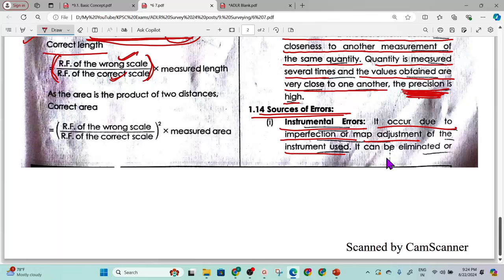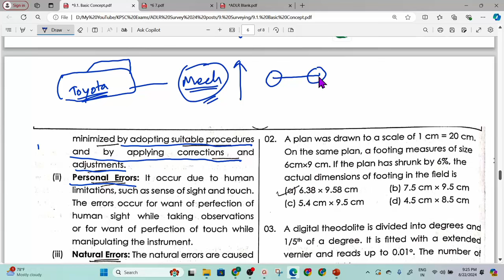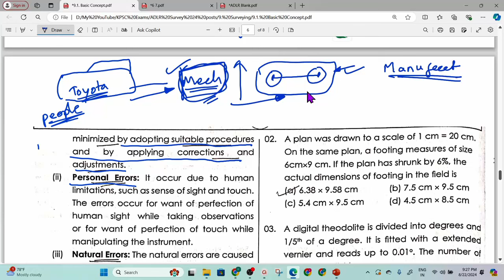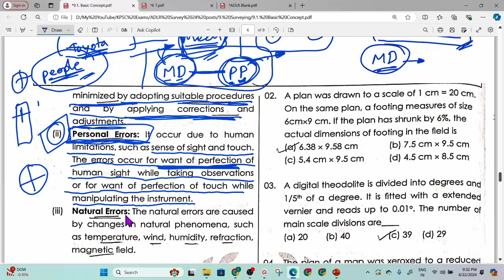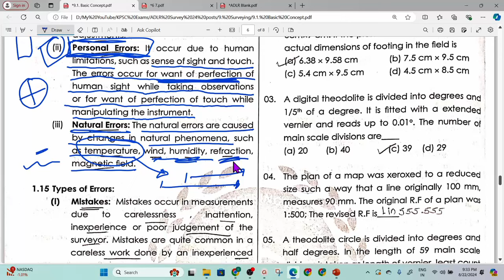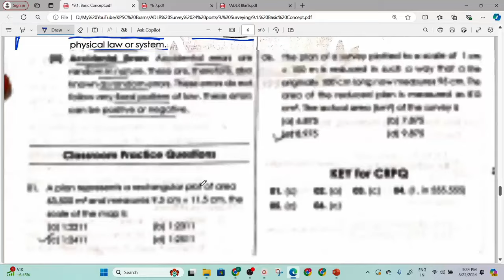1.5 ADLR: Sources of error